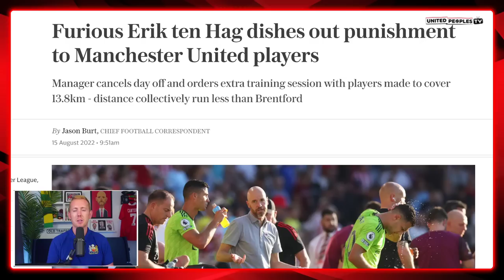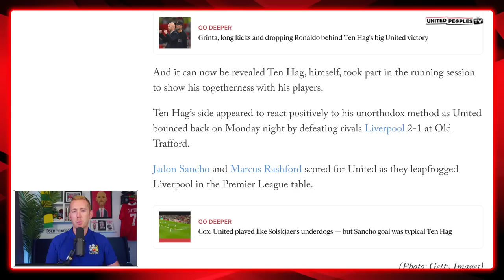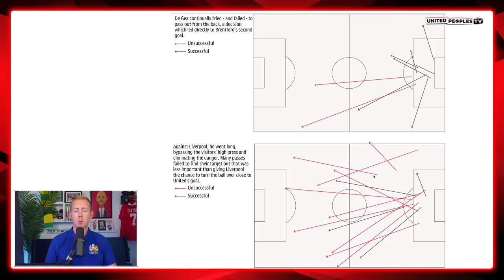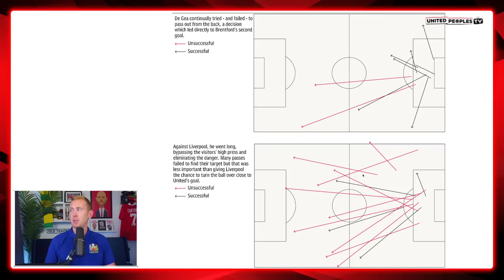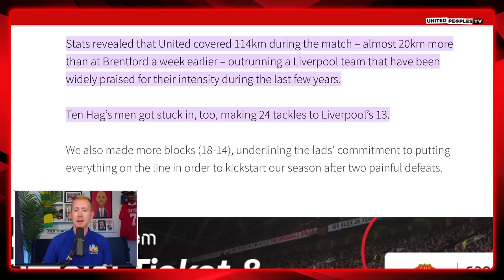Ten Hag's Warrior Mentality: Man Utd Players Respond To Punishment...Bold Management WORKING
Erik ten Hag got a huge response from his Manchester United players against Liverpool, they were warriors with their performance and it is a testament to his coaching ability that the players responded to their punishment after Brentford with that sort of team unity.

It has set a new level for this Man United squad that Ten Hag can hold them accountable to and for United fans it should fill you with optimism about what is going to happen with Erik in charge, especially if we can get a couple more transfers over the line and give him more players with the right personality he needs to transform this club on the pitch.